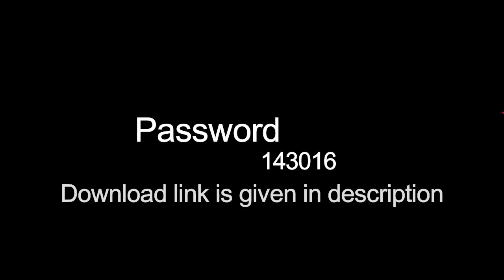12x24 Wedding album PSD Templates (Vol-05) 2019